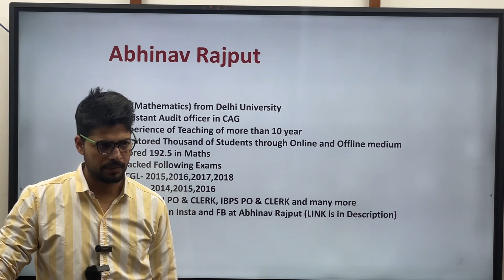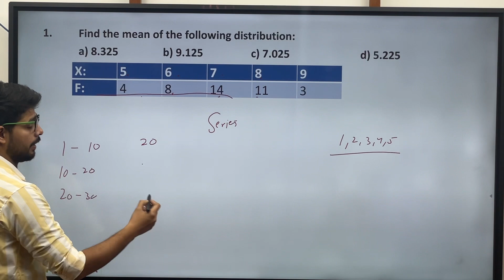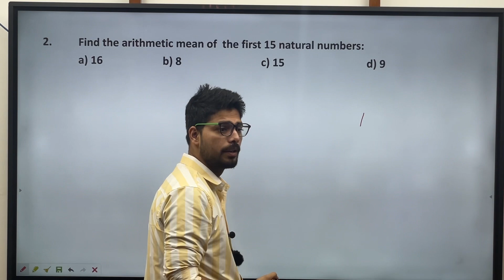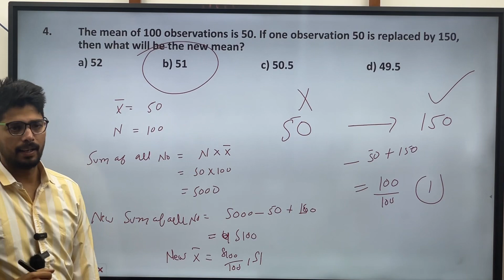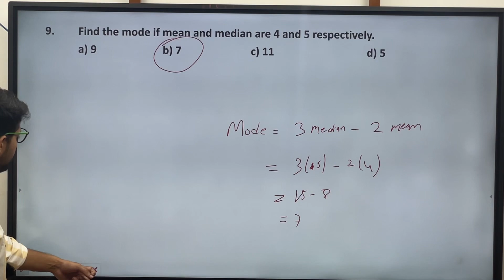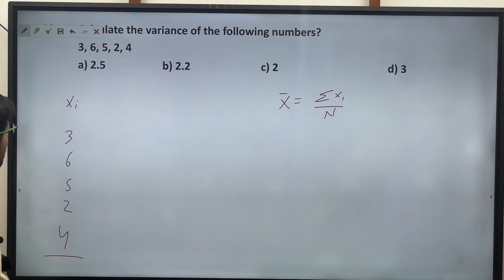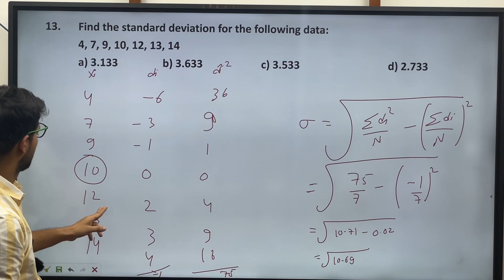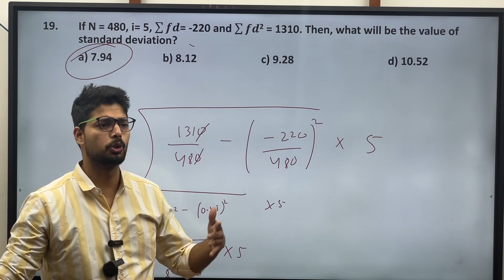Statistics For SSC CGL | Maths By Abhinav Rajput | SSC CGL 2022 Mains Marathon | Class-19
Free complete Course for SSC CGL 2022
complete syllabus for maths
target- 90/90

My personal Id